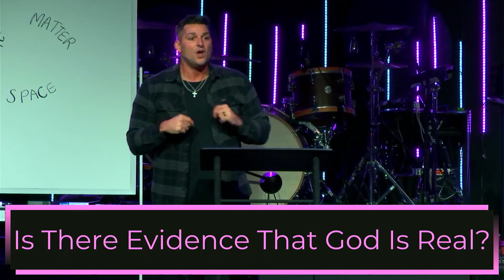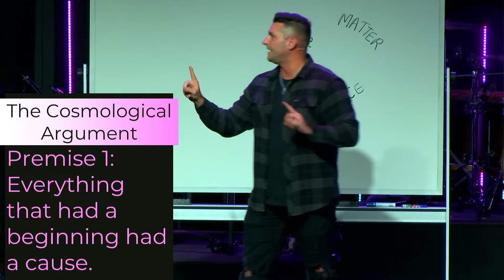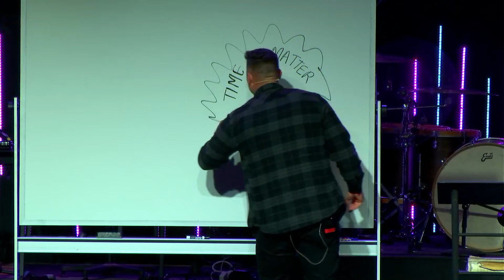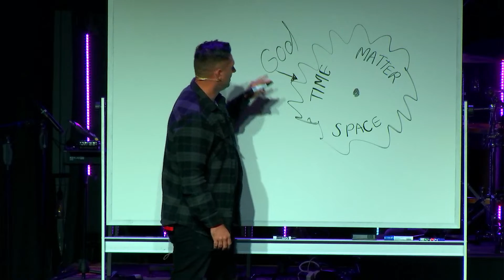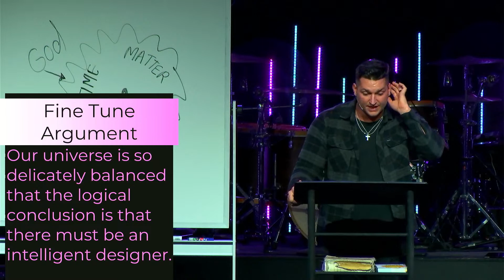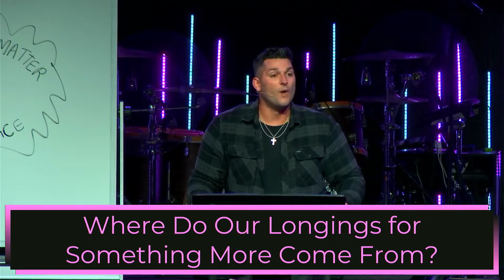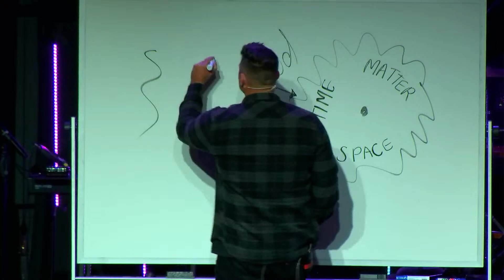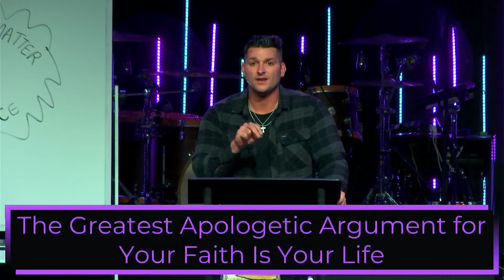Change My Mind Pt.1 - Is God Real?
Communicator: Travis Bailey
Date: 10/23/22

In this message, we discuss whether or not it is reasonable to believe in God. Is there any evidence in our world that points to a Creator? Listen and find out.